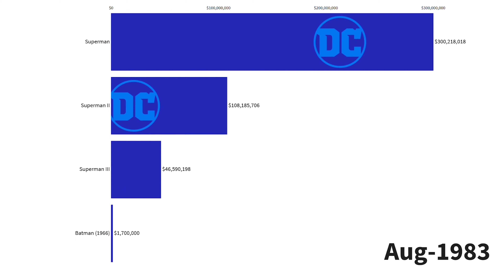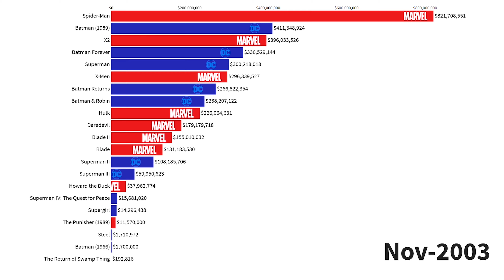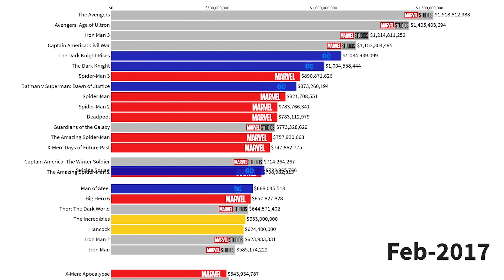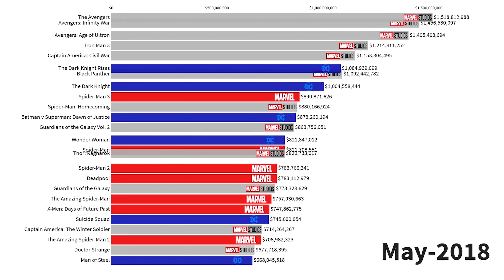Most Popular Superhero Movies 1979 - 2019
A timeline history of the most popular superhero movies from 1979 to 2019.

Superhero movies have become some of the most popular and profitable releases over the past decade, beginning with DC's early Batman and Superman films, followed by Marvel's huge success with their Fox Studios releases such as Spider-man and X-Men, and more recently Marvel Studio's Marvel Cinematic Universe which has become the most popular film franchise in history.

Data shown is worldwide box office earnings in US dollars, not adjusted for inflation. Superhero movies are ranked from highest grossing to least over time.